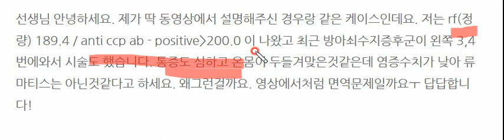방아쇠 수지 증상과 전신통이 있으면서 류마티스 인자, 항 CCP항체가 높은데 류마티스는 아니라고 진단받은 경우